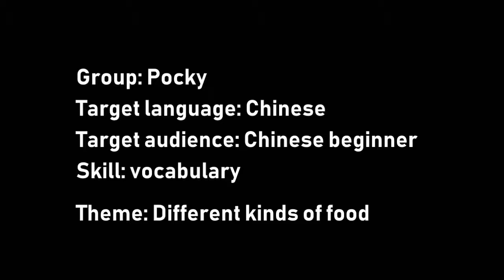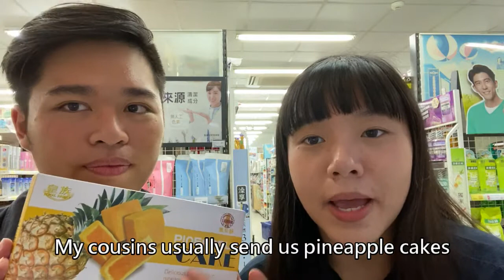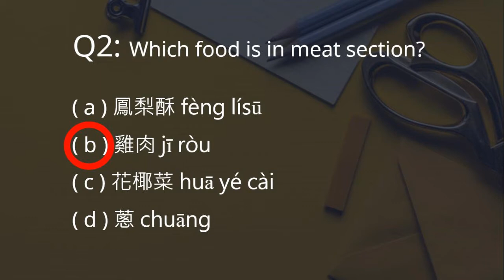Pocky - Teaching Foods in Chinese at PXmart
We are teaching Chinese in PXmart.